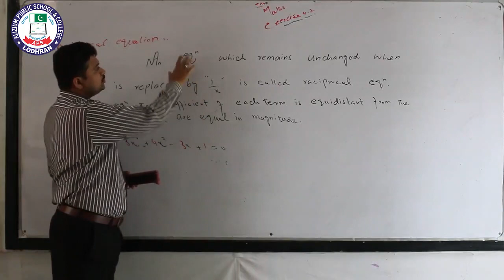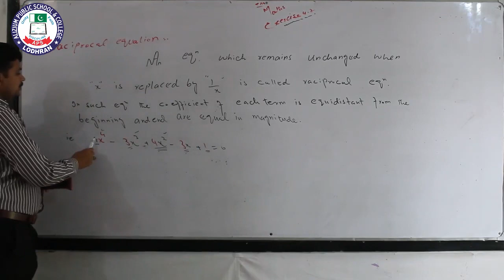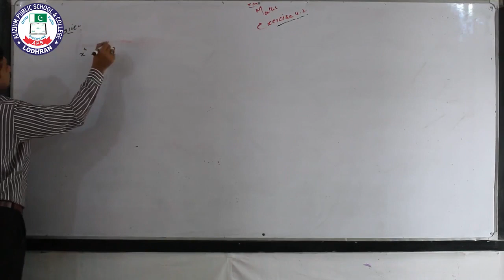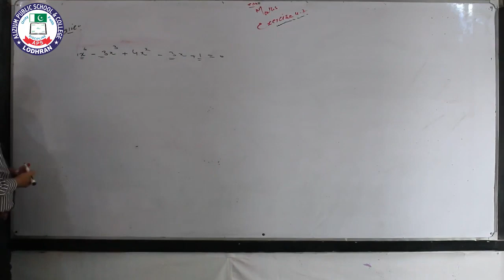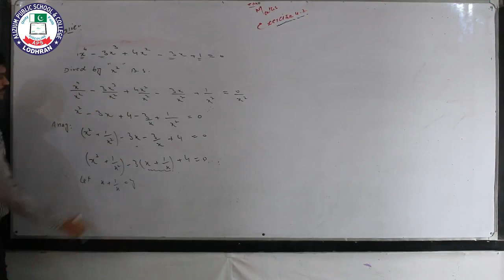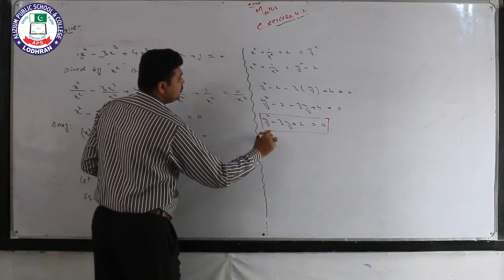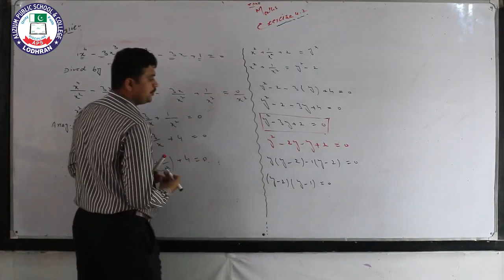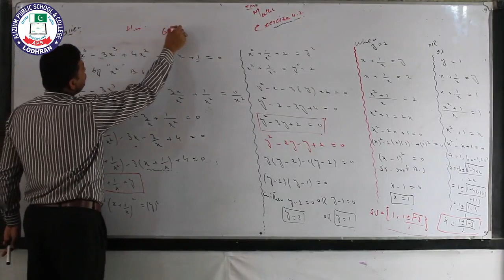Pre 1st year Maths Lecture # 8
Platform: Alizium School & College Lodhran
Subject: Mathematics
Lecture: 8
Teacher: Maths